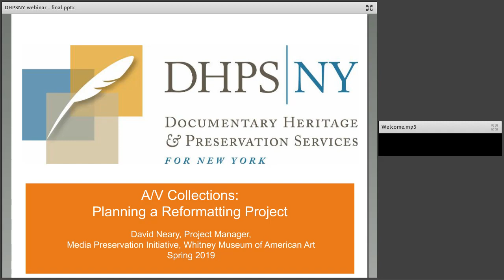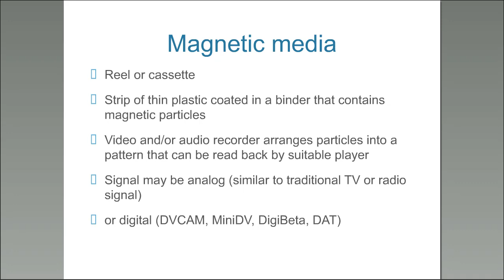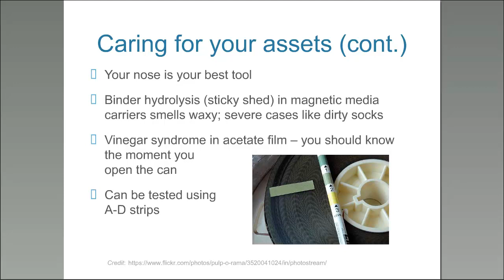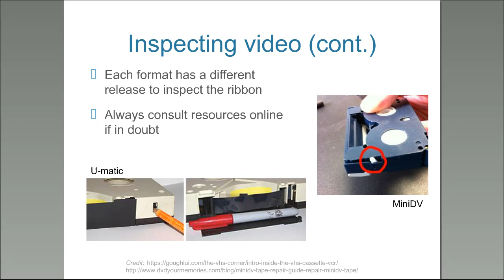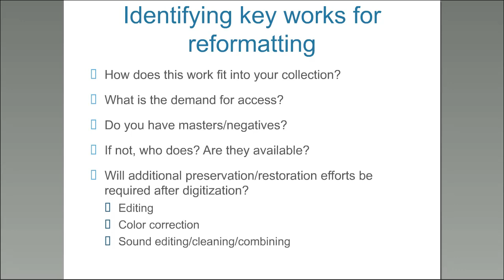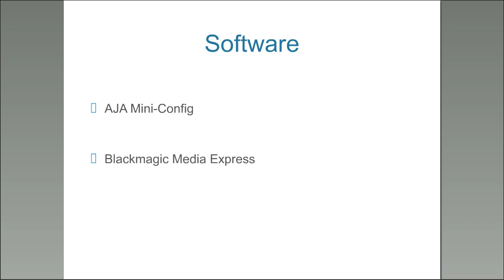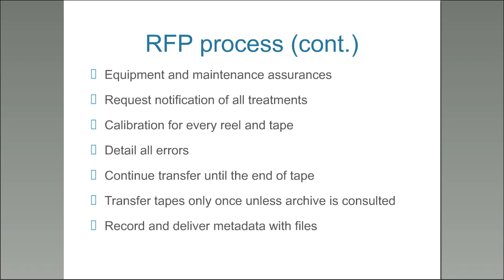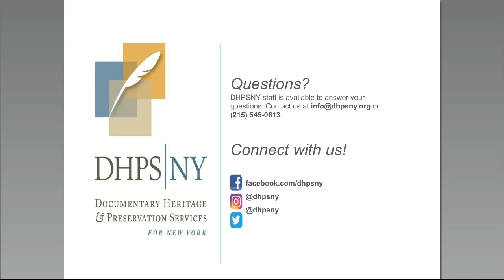AV Collections: Planning a Reformatting Project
Audiovisual materials are abundant in collections - from moving images on film or video, to audiocassettes, CDs and DATs. Despite their constant presence on the shelf, the data they hold is at risk from the threats of degradation and obsolescence. Transferring to more durable formats will help ensure their preservation, but where do you start? Reformatting projects can be overwhelming, and this webinar is intended to help you get started. Topics addressed will include what you need to know before planning a reformatting project, reformatting in-house, and knowing when to seek out a vendor.

Presenter: David Neary, Project Manager, Media Preservation Initiative, Whitney Museum of American Art

Original Recording Date: March 27, 2019

This webinar was presented by the Documentary Heritage and Preservation Services for New Program (DHPSNY). DHPSNY is a program of the New York State Education Department, with services provided by the Conservation Center for Art & Historic Artifacts (CCAHA).